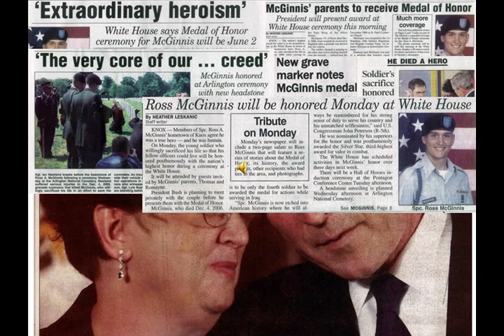Private First Class Ross A. McGinnis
Private First Class Ross A. McGinnis is a Silver Star and Congressional Medal Honor winner.  He lost his life in Iraq after diving on a grenade thrown into his vehicle.  He saved the lives of his fellow soldiers and is a hero.